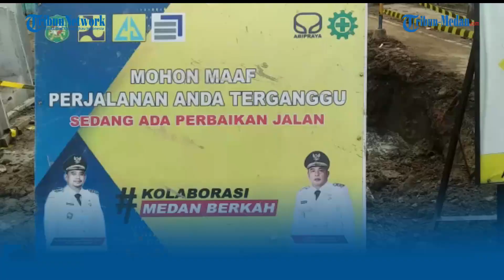LBH Medan soroti Pernyataan Kadis PU, Minta Wali Kota Medan Berikan Klarifikasi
TRIBUN-MEDAN.com, MEDAN - Singgung pernyataan Kadis PU Kota Medan, Lembaga Bantuan Hukum (LBH) Medan meminta kepada Walikota Medan berikan klarifikasi kepada masyarakat.

Hal itu disampaikan Kepala Divisi Sumber Daya Alam (Kadiv SDM) LBH Medan Muhammad Alinafiah Matondang saat dikonfirmasi Tribun Medan.

Disampaikan Alinafiah, dirinya menyikapi pernyataan dari Kadis PU Kota Medan Topan Obaja Ginting sebagaimana dikutip dari berita yang tersebar di media online.

Dalam kutipan tersebut, Topan menyatakan "itu kerjaan Menteri PUPR, tanya merekalah kenapa lama proses pembangunannya, tidak semua proyek yang ada di Kota Medan dipegang oleh Dinas PUPR Kota Medan. Proyek yang ada di Kota Medan ini tidak seluruh dipegang oleh kami Dinas PU, kalau kami kerjakan, kami yang bermasalah, makanya segala bentuk pembangunan area itu tidak kami ganggu,".

Menurutnya, Pernyataan Kadis PU Kota Medan ini bertolak belakang dengan fakta dilapangan, dengan adanya plank dilokasi proyek yang memajang foto Walikota dan Wakil Walikota Medan.